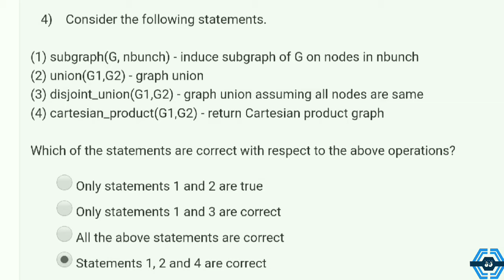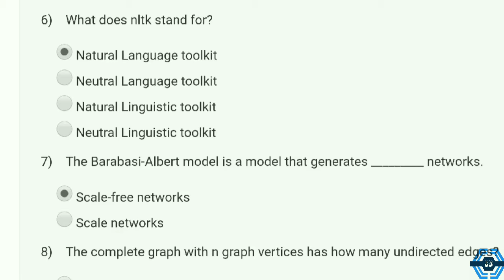The Joy Of Computing Using Python | Week 9 Answers 2021 | NPTEL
This video is for providing The Joy Of Computing Using Python

This video is made in topic of The Joy Of Computing Using Python